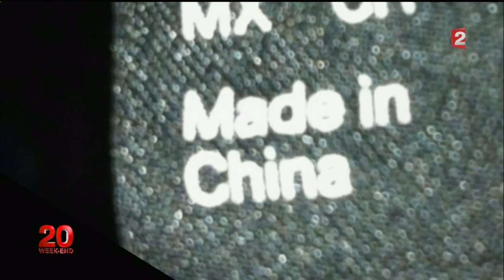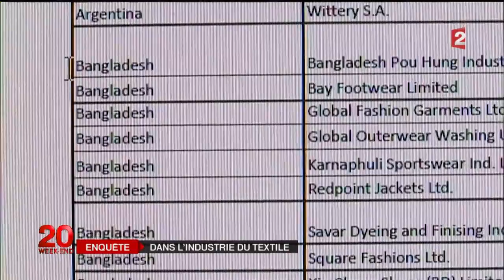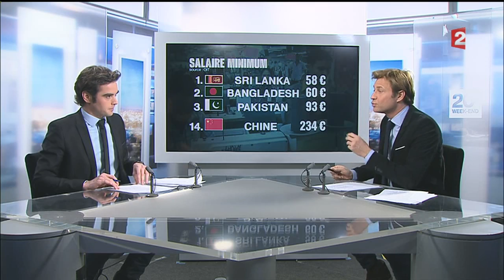Rana Plaza, 2 ans apres France 2 20h 06 02 2015